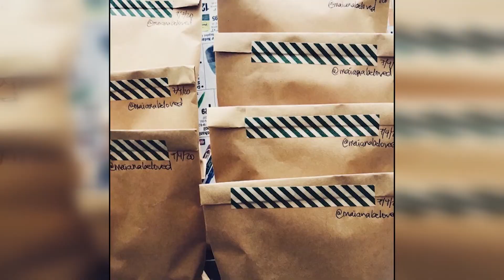Hawaii Fil-Ams join Bakers Against Racism to support Black lives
Some Fil-Am foodies in Hawaii are showing their solidarity with the Black community by joining Bakers Against Racism. Proceeds from a recent bake sale go to nonprofit organizations like The Pololo Project, which redefines what it means to be Black in Hawaii.